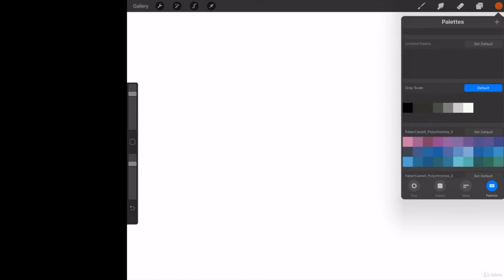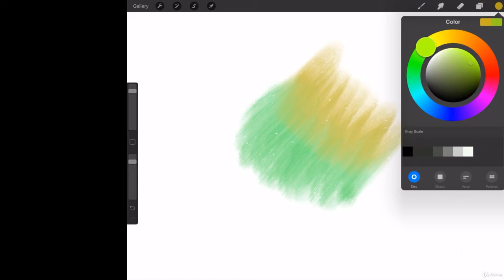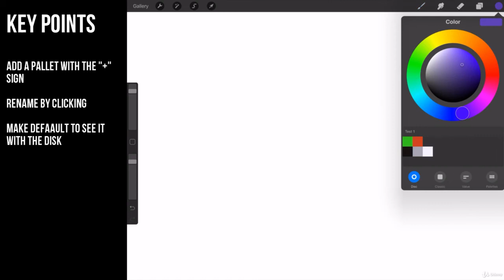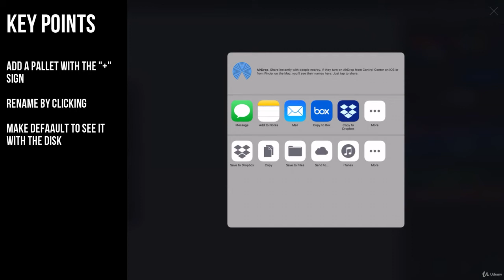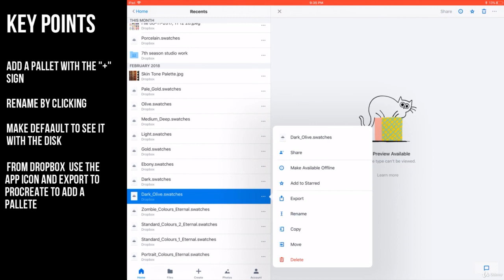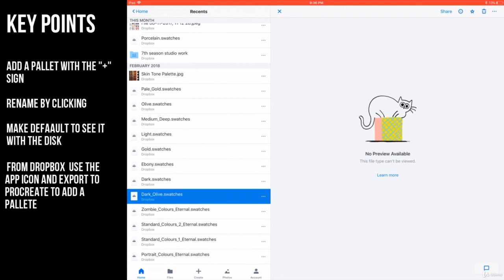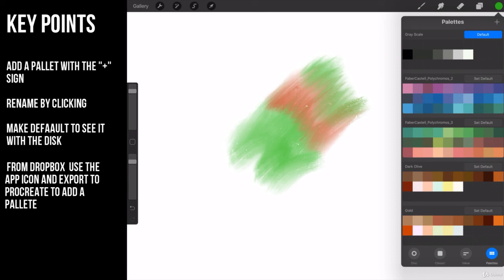2 Using pallets in Procreate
Want to learn how to use Procreate to draw on your iPad? New to Procreate or want to learn time-saving tips and tricks? In this video you’ll learn all the basics, tips, tricks, and everything you need to get you drawing as quickly as possible, without overwhelming you with information. Learn which hardware to get, the best size canvas to use, colors, layers, alpha lock and clipping masks, select and transform, drawing guides, adjustments, and more.

MAKE ART EVERYDAY // I believe that creativity can make a profound impact on people’s lives, no matter their skill level. If I could offer one piece of advice about establishing a daily art-making habit, it would be to make it as easy as possible for you to create. Make your tools accessible, and remove any barriers that might stop you from doing it. With the iPad and Procreate, you have hundreds of tools and every color imaginable at your disposal. Make art anytime, anywhere. procreate tutorial ,
procreate ,
easy procreate tutorial ,
procreate drawing tutorial for beginners ,
procreate drawing tutorial step by step ,
procreate tutorial drawing ,
procreate drawing ,
procreate drawing tutorial ,
procreate art,
procreate tutorial for beginners ,
procreate easy drawing tutorial ,
procreate ipad pro ,
procreate tutorial easy ,
tutorial,
you can draw this procreate,
ipad pro procreate drawing tutorial,
procreate watercolor Gradiant Logo Illustrator Tutorial